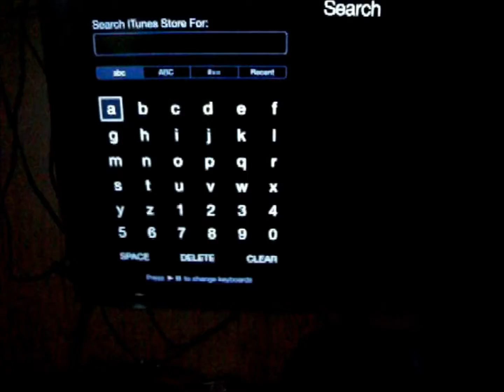Top 5 Favorite Car Movies Challenge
Outro: Wild Wild Horses- Ordinary Life (K Theory Remix)

Channel's Nominated